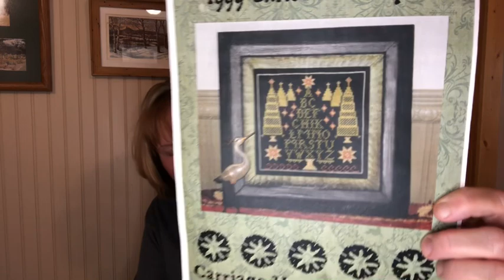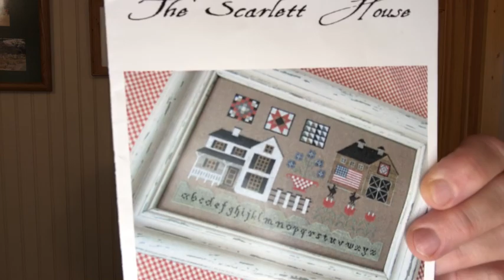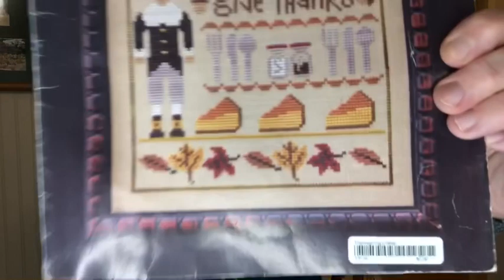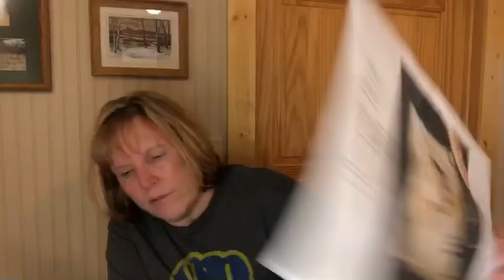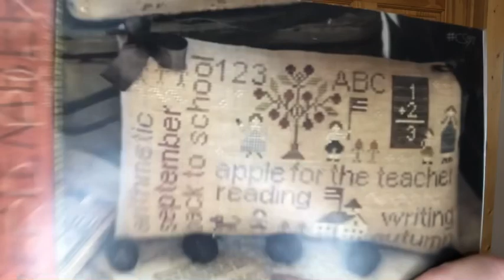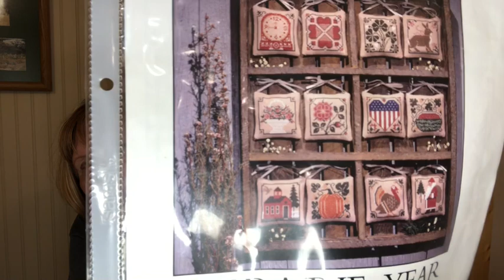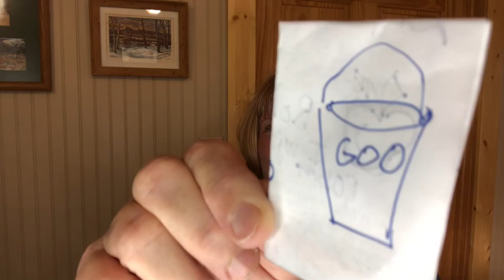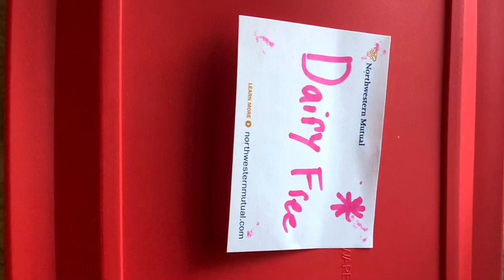FlossTube 64: Pretty little pillows, fall stitching, fabric dying, quilt fabrics & party next video!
I have many WIPs to show, a pair of pretty little pillows finished up and some fabric that I dyed. See the fabrics I’m going to use for my Celeste Creates quilt.

During October use FFOctober on Instagram to tag anything you final finish during the month. Let’s see how many projects we can turn into fully finished pieces.

SALS I'm currently participating in:

WORD PLAY SAL in progress
lostinwordplaysal​ on IG
I started a Word Play by With Thy Needle & Threads SAL on 1/1/21. Feel free to make your own rules. I plan to stitch one chart a month. So far, so I've completed eight and half way done with September.

aftertherosessal​ Join me as I try to complete Ink Circle’s chart After the Roses. Kathy of @To Dye House already is done and my stitching is done but not my final finish.

2021pssantasal Stitch the 2021 Prairie Schooler Santa with me.

Flosstubers Mentioned:
Kathy of @ToDyeHouse
Lisa of @kindredstitcher
Celeste of @CelesteCreates